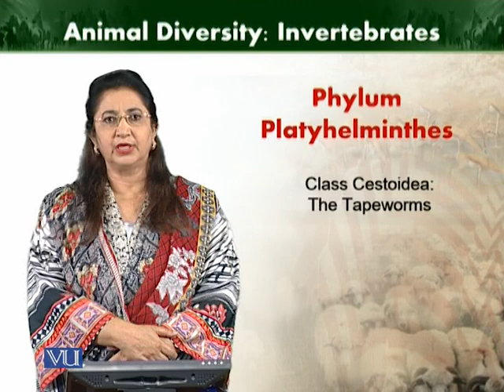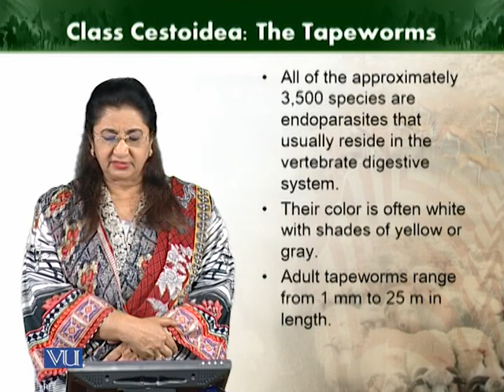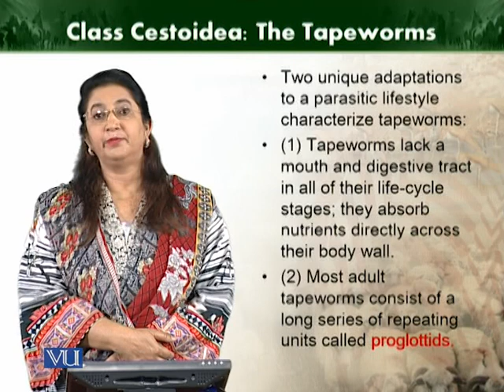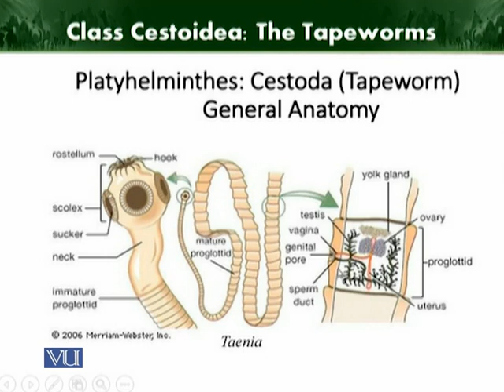Class Cestoidea The tapeworms | Animal Diversity Invertebrates | ZOO512T_Topic058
Topic058: Class Cestoidea The tapeworms
by Dr. Farkhanda Manzoor